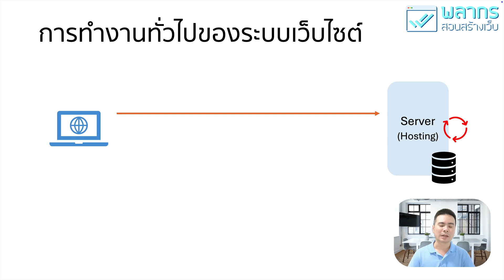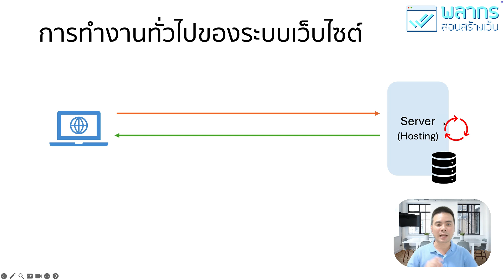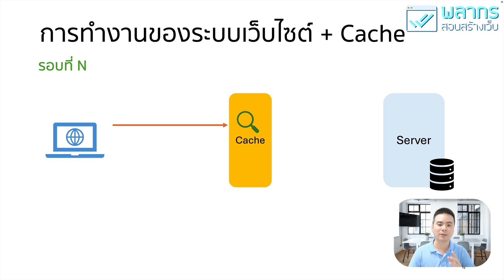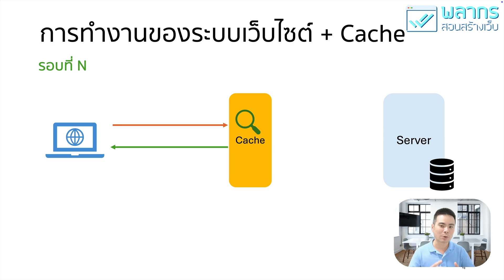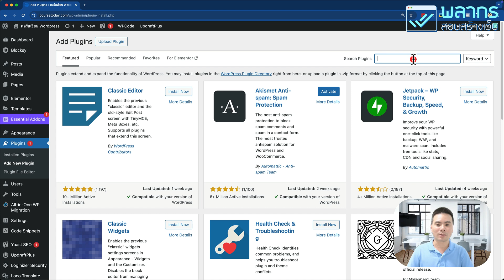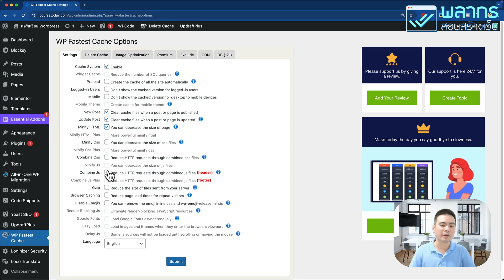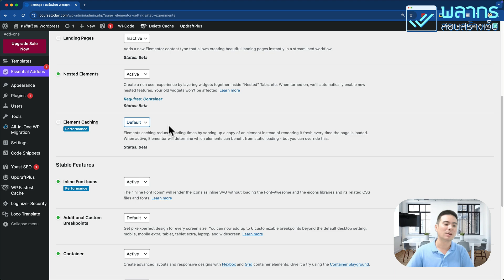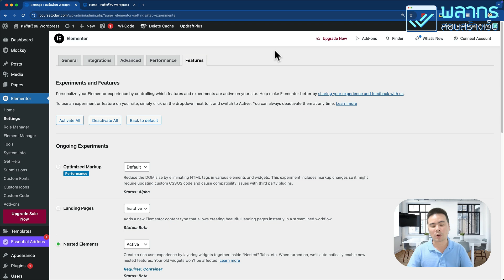แก้ปัญหา เว็บไซต์ช้า ! ด้วยระบบ Cache ใน Wordpress !!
ในวีดีโอนี้ เราจะมาดูเรื่อง การใช้งาน ระบบ Cache ในเว็บไซต์ของเรา เพื่อแก้ปัญหา เว็บไซต์ช้านั่นเอง แต่ก่อนที่จะไปติดตั้ง Plugin ใน Wordpress เราคงต้องมาทำความเข้าใจกันซะก่อนว่า ระบบ Cache คืออะไร

ระบบ Cache ก็คือ หน่วยความจำที่เอาไว้เก็บข้อมูลชั่วคราว

แล้ว Cache เก็บข้อมูลอะไร

Cache เก็บข้อมูล การประมวลผลที่เสร็จเรียบร้อยแล้วของเว็บไซต์ครับ ดังนั้น เวลามีคนมาเยี่ยมชมเว็บไซต์ หลังจากที่ Cache ได้เก็บข้อมูลแล้ว เว็บไซต์ของเราก็จะเร็วขึ้นนั่นเองครับ

คอร์สเรียนออนไลน์